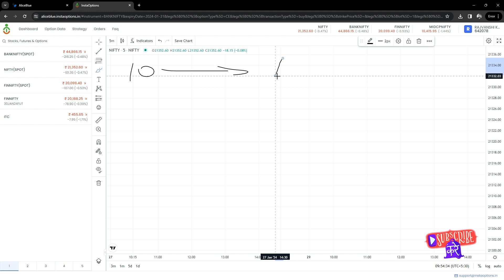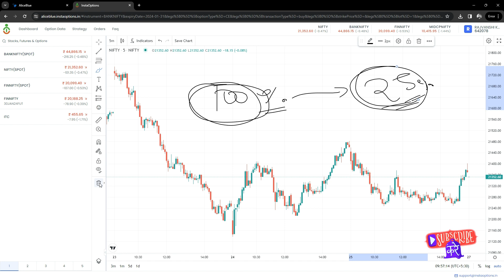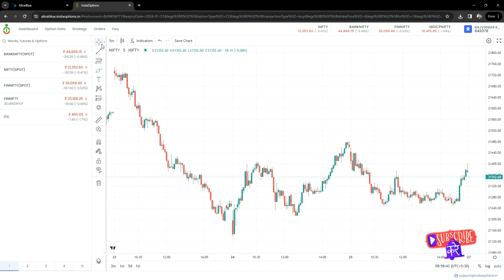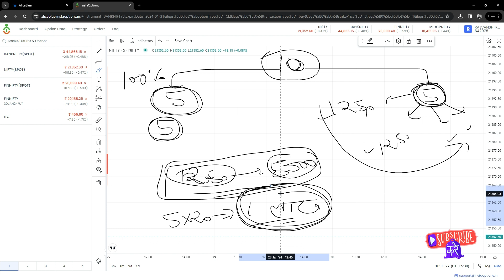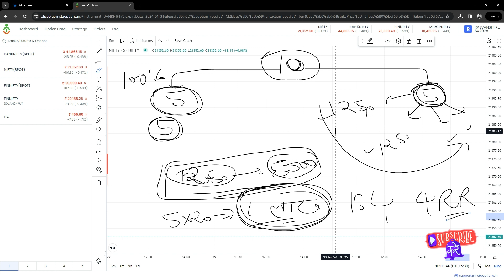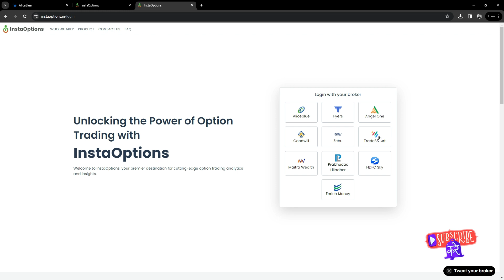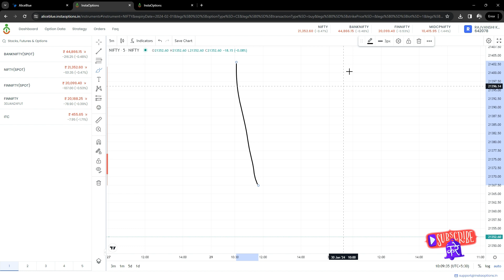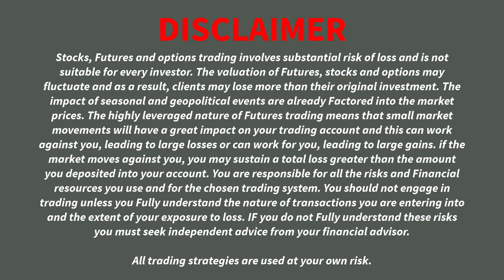दस हज़ार से एक करोड़ कैसे बनाएं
India's Top 3 All Rounder Broker

(Recommended For Option Selling & Commodity Trading)

(Recommended For Option Buying, iPO Investing)

(Best for Intraday Trading , Mutual Fund Investing, Equity Investing)